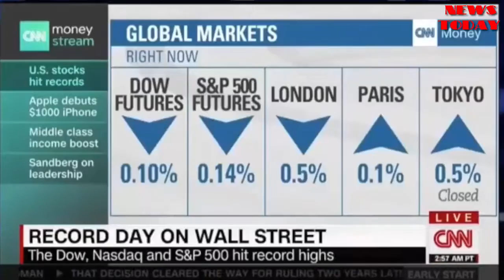Breaking News Trump 9/13/17 Sanders Will Introduce Universal Health Care, Backed By 15 Democrats